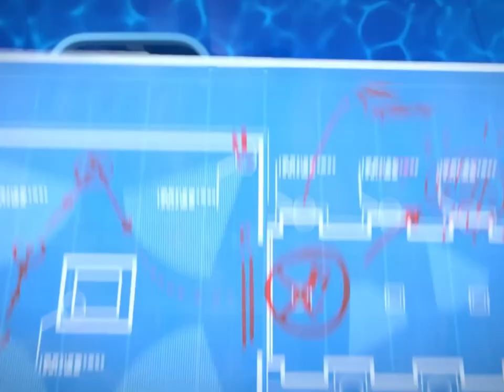Mary Calderon The Mimisons Tom VS Roy